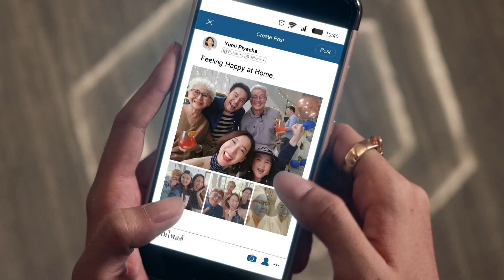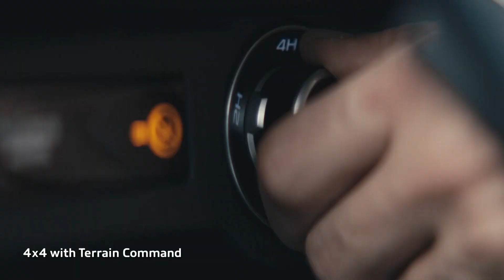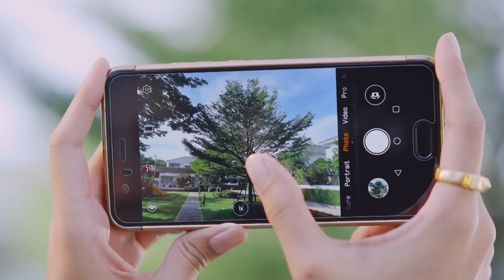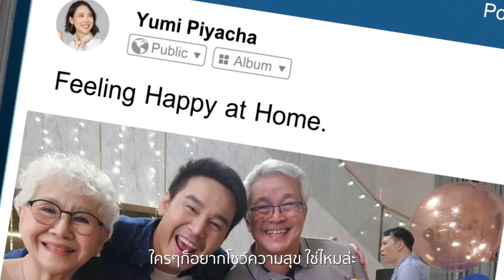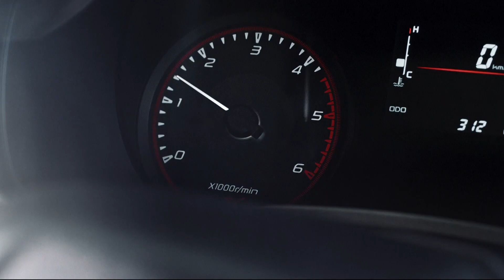เมืองรองต้องไปเที่ยว⎜23.12.65